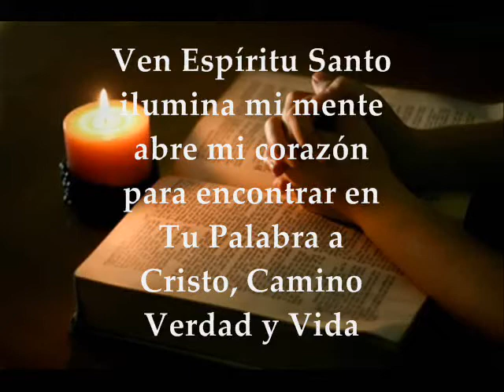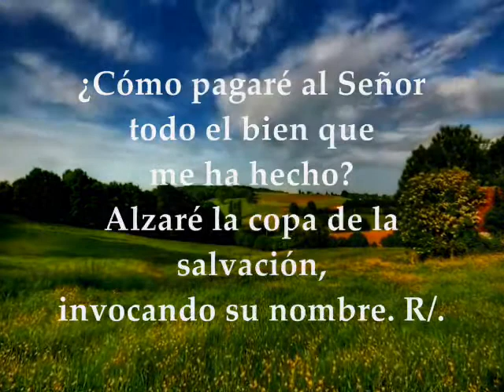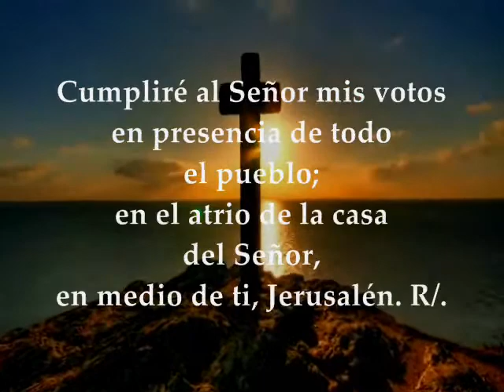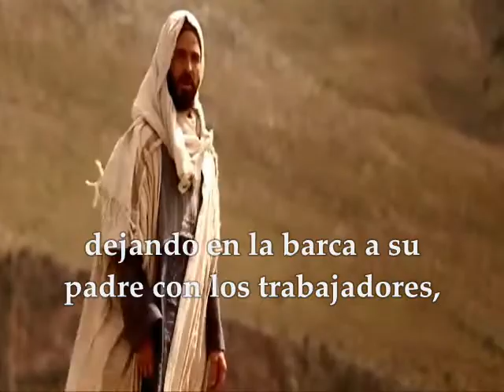Evangelio y Lecturas Del Día Lunes 8 de Enero de 2018 Semana 1 Tiempo Ordinario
Primera Lectura: Comienzo del primer libro de Samuel 1,1-8 Salmo 115,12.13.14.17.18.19 R/. Te ofreceré, Señor, un sacrificio de alabanza Del Santo Evangelio según San Marcos 1,14-20 LUNES SEMANA 1 TIEMPO ORDINARIO CICLO B ENERO 8 DE 2018